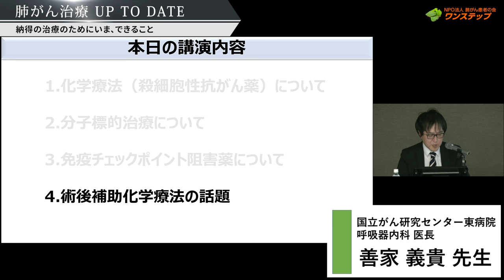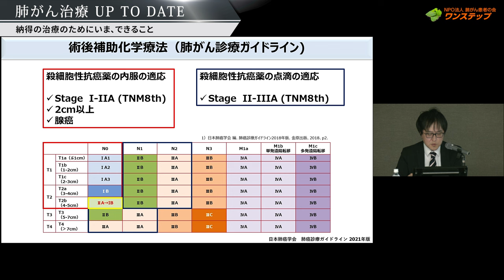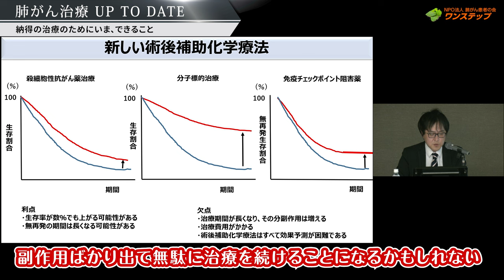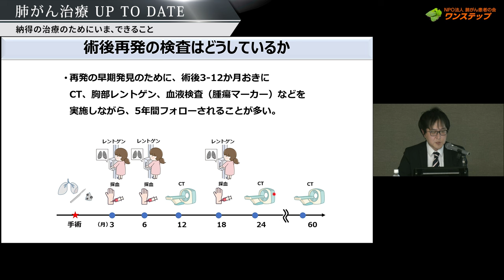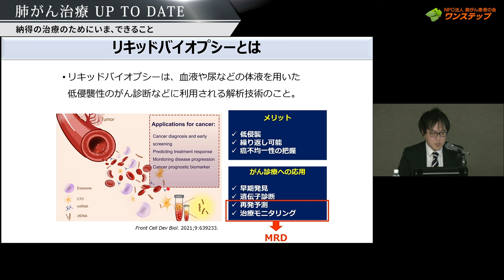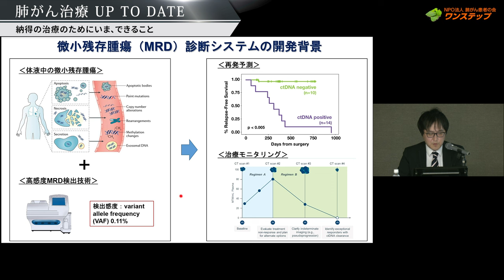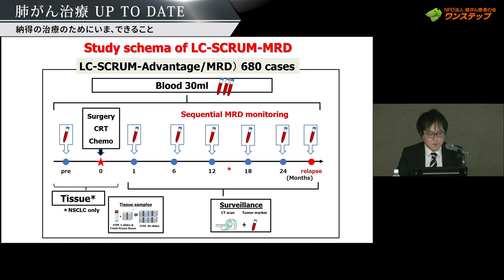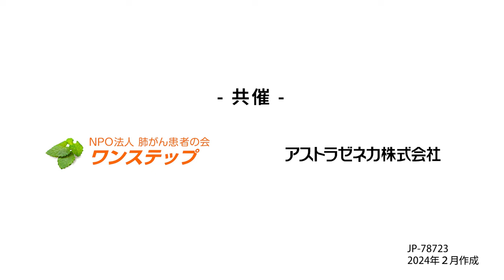【肺がん】‹肺がん治療UP TO DATE 後編›いきる「みかた」を見つけるオンラインセミナー 納得の治療のためにいま、できること※2023年11月19日時点の情報です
‹肺がん治療UP TO DATE　後編›

善家　義貴　先生
国立がん研究センター東病院 呼吸器内科 医長

※2023年11月19日YouTube LIVE
その時点の情報に基づいています。

00:43　術後補助化学療法の話題
02:54　術後補助化学療法の選択肢
07:08　術後再発の検査はどうしているか
15:00　質問

【肺がん】‹肺がん治療UP TO DATE 中編›いきる「みかた」を見つけるオンラインセミナー 納得の治療のためにいま、できること

‹ワンステップのご紹介›

▼マンガ動画（長谷川一男のライフストーリー)
関西文化芸術高等学校の生徒さんが作ってくれました！

・『♯私とがん』マンガ動画～がんプロジェクト 　ワンステップ×関西文化芸術高等学校

‹経歴›
チャンネルの目標は「いきる勇気になること」 10年の闘病の経験を、みなさんの治療、生活、人生に役立つようお話しします。